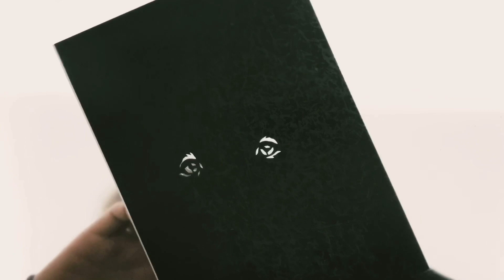リクエスト受付中！わんちゃん イラスト 切り絵！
リクエスト絶賛受付中！